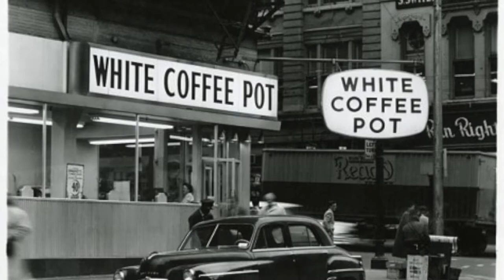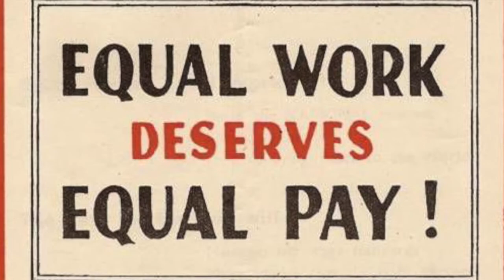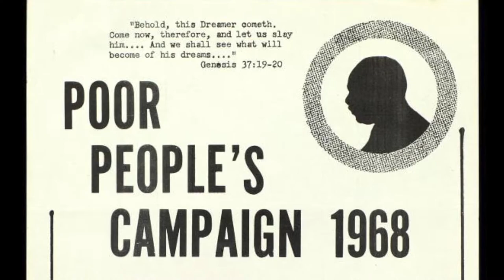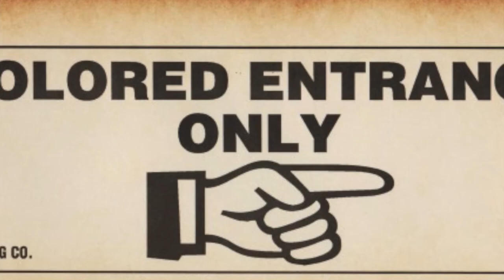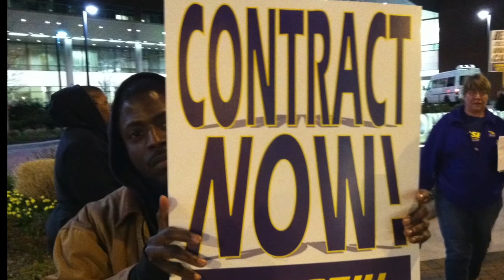History of Organizing Johns Hopkins Hospital in Baltimore, MD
In February of 2015, Bob Moore, Annie M. Henry, and Laura Pugh told the story of Dr. Martin Luther King Jr.'s close connection with 1199 during the Civil Rights Movement and how Coretta Scott King's work helped 1199 organize Johns Hopkins Hospital.